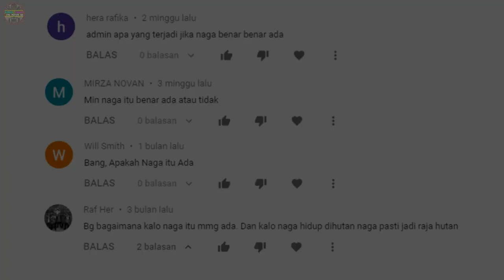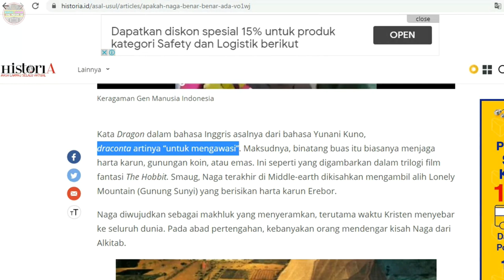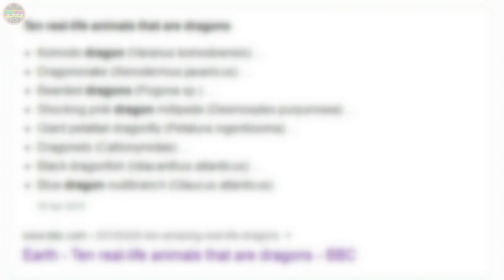Membahas Sosok Naga Dalam Dunia Binatang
Naga atau dragon adalah sosok yang dianggap sebagai hewan jenis reptil tapi punya kemampuan khusus untuk menyemburkan api dan terbang. Ada banyak budaya yang membahas tentang naga dan hampir semuanya menyatakan bahwa naga adalah sosok besar dan berbahaya.

Lalu bagaimana sosok naga dalam dunia binatang? Apakah naga memang benar ada atau hanya dongeng semata?

Semoga video ini bisa menambah informasi kita semua tentang sosok naga yang luar biasa.